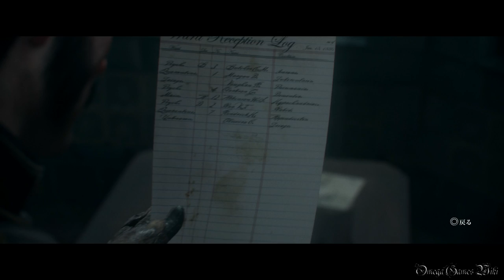【PS4】The Order: 1886 - Part 8 ・第４章 終わりなき戦いへ/An Endless Battle（収集品100％ Hard Mode）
PS4版のジ・オーダー：1886（The Order: 1886）のプレイ動画です、Part 8。

第４章 -  終わりなき戦いへ/Chapter4: An Endless Battle
難易度： Hard

収集品：
1) オブジェクト 4:27
2) 調査アイテム 4:50
3) オブジェクト 7:10
4) オブジェクト 7:28
5) 写真 16:57
6) オブジェクト 17:12
7) 調査アイテム 17:28
8) オブジェクト 17:42
9) オブジェクト 18:13
10) オブジェクト 19:08
11) シリンダー蓄音機 19:30
12) シリンダー蓄音機 19:44
13) オブジェクト 20:11

- ゲームタイトル： ジ・オーダー：1886（The Order: 1886）（PS4版）
- 発売日： 2015年2月20日 (日本)
- 価格： 5,900円＋税
- ジャンル： TPS/アクションアドベンチャーゲーム
- ESRB/CERO： M/Z
- 開発： Ready at Dawn Studios、SCE Santa Monica Studio
- 発売： Sony Computer Entertainment